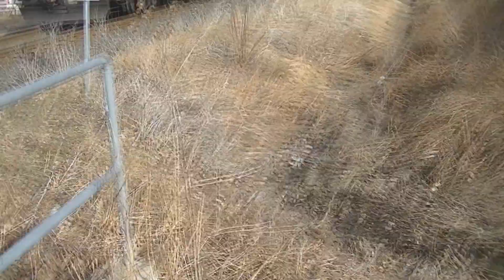Railfanning at Hurst and Little...... with a surprise! (4.17.2019)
(BT: 376/377, CN: Mi. 61.34 Newmarket Subdivision)

Last night there was a new engine that came up here that I wanted to get, but couldn't due to weather. Checked Transsee again today out of curiosity and found out this same one was coming up again, this time on Train 795.

The engine was almost-brand-new MP54AC 673, one of 15 of the newest GO engines to arrive here.

TRAINS:

793: CAB-330, MP40PH-3C 648
795: CAB-335, MP54AC 673 (New!)

BUSES:
Barrie Transit 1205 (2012 Eldorado National EZ-Rider II BRT), Route 4A